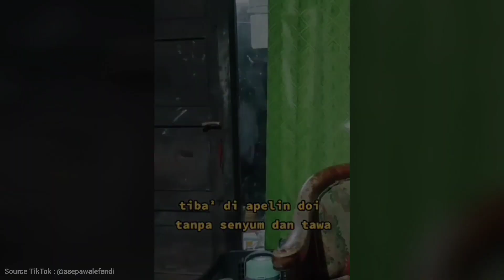15 PENAMPAKAN HANTU KUNTILANAK TERJELAS DAN PALING SERAM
15 PENAMPAKAN HANTU KUNTILANAK TERJELAS DAN PALING SERAM

Okey guys, kembali lagi bersama saya Feri, dan di video kali ini kita akan membahas 15 Penampakan Hantu Paling Mengerikan. Dan kalo kalian udah siap langsung aja nih, kita mulai videonya.